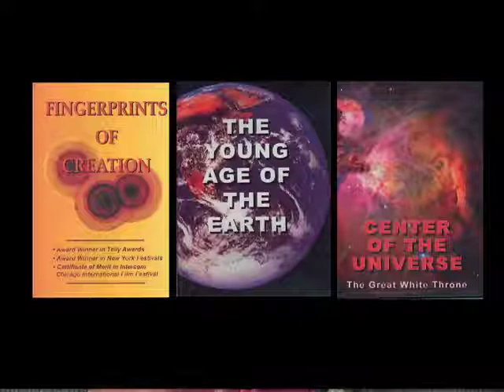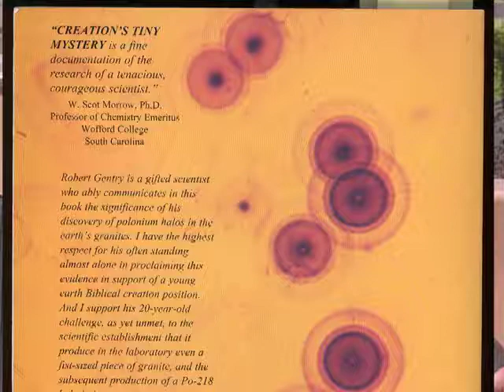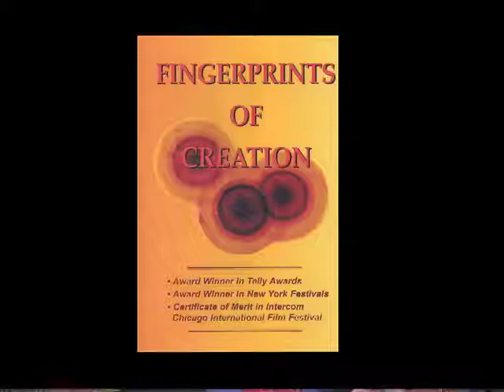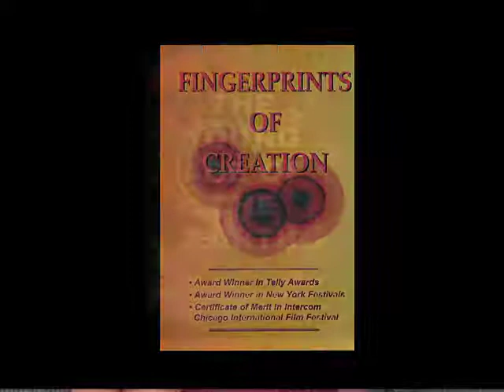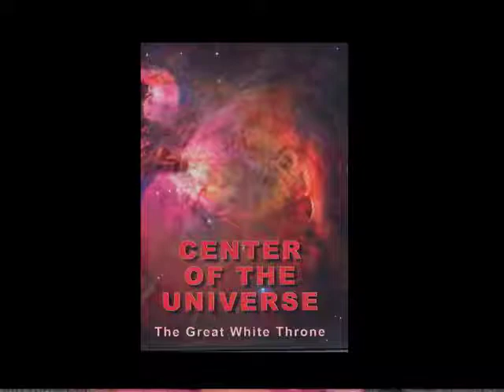Dr Robert Gentry Young Age of the Earth (polonium halos)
Proof that opens your eyes and keeps you from bumping into walls and everything you think you know is In fact false. they spend BILLIONS and use millions of people to keep the lie going.,

RIP GENTRY Wish i had a chance to meet such a brilliant  mind that has not been faked and forced on us by the status quo